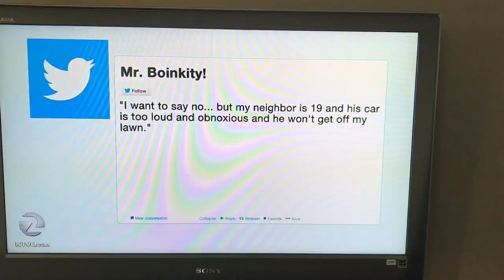MC1376 VLOG: KTVU read my Tweet on "Question of the Day"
KTVU read my Tweet on "Question of the Day"